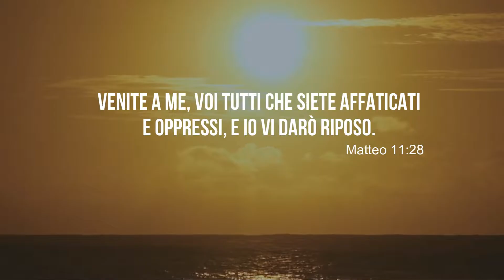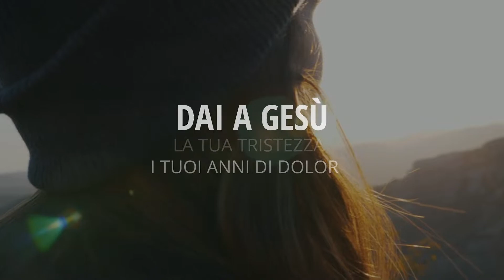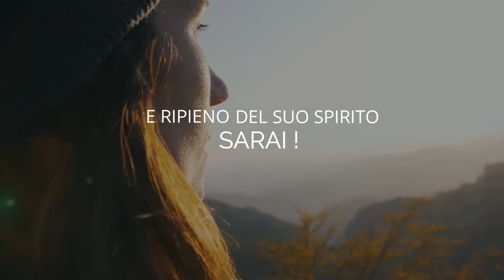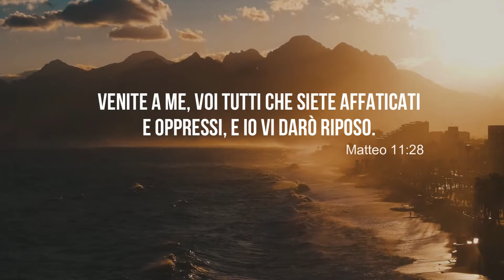Lasciati andare nelle mani di GESÙ ( Gesù riempici di te ) - By Gioele Gozzi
Lasciati andare nelle mani di Gesù - Gesù riempici di te - Cover di Gioele Gozzi.

Musica Cristiana Italiana autoprodotta.
Registrazioni,  Arragiamenti strumentali, Mixing, video editing  di Gioele Gozzi.
- Autore brano | Sconosciuto da aggiornare ( help me )

🎼LASCIATI ANDARE NELLE MANI - Testo

Lasciati andare nelle mani
di Gesù il Figliol di Dio.
La tua anima e il tuo cuor soddisferà.
Tutte le cose a cui ti appoggi.

lascia che le prenda Lui
e ripieno del suo Spirito sarai!
Gesù, o Gesù
riempici di Te!

Su canta una melodia con la gioia nel
tuo cuor dolcemente le tue mani
innalza al ciel.
Dai a Gesù la tua tristezza
i tuoi anni di dolor
ed allora nella vita entrerai.

Contattami !

❤️ Se Dio ti mette nel cuore di aiutarmi a proseguire e produrre nuovi canti in seguito lascio link PayPal. Dio ti benedica !

Musica Cristiana Italiana autoprodotta interamente in home recording da Gioele Gozzi.